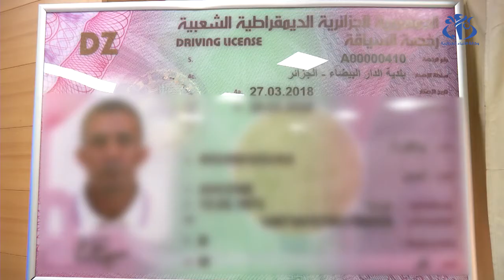رخصة السياقة البيومترية نظام للتقليل من حوادث المرور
الجزائر (وأج) - أعلنت مصالح وزارة الداخلية والجماعت المحلية ممثلة في مدير المركز الوطني لإنتاج الوثائق البيومترية  أن تعميم رخص السياقة البيومترية عبر باقي ولايات الوطن سيتم قبل نهاية السنة الجارية ، كما أعلن أن استعمال هذا النظام يهدف إلى التقليل من حوادث المرور.